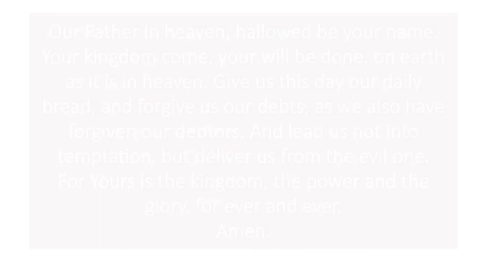IMPRINT 2022 - Week 11 - Solitude and Silence Part II